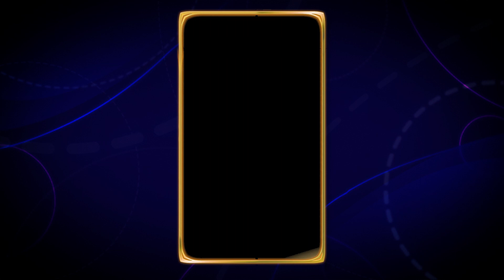BRAVE HECTOR TRUE SOLO #159 - Bound Hero Battle: Edelgard & Monica [INFERNAL]